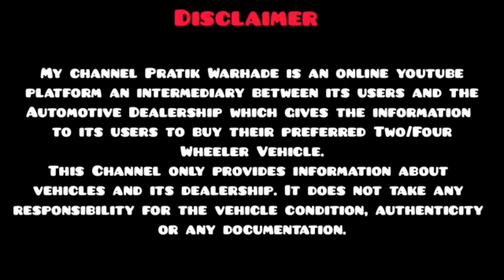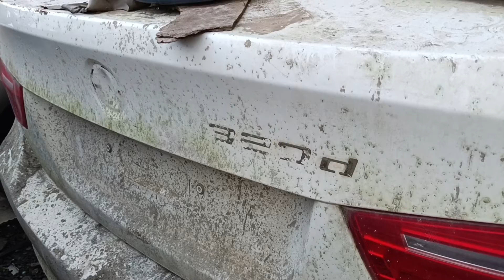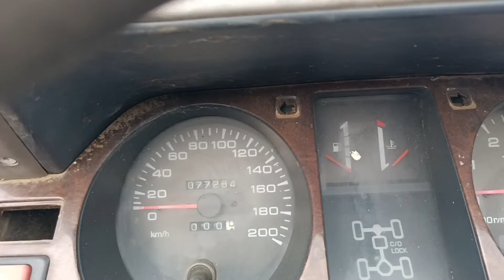क्या होता है Indian Car Scrap Market all parts available Audi, BMW | Bhangar Cars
In this video I had shown and explained that how cars are sent to Scrap market complete procedure and How we can buy the used parts of the scraped cars , along with that the owner had shared the complete procedure that how we can send out any car for the scrap.

Google Map location :
Revive Automobile Scrap
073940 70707